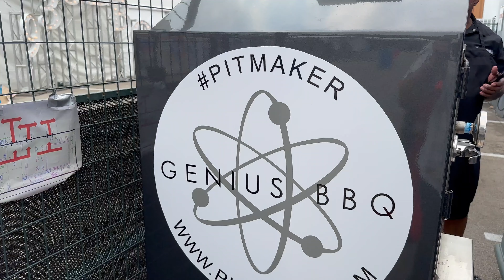2023 Pitmaker Houston Rodeo World Championship BBQ Cook-off Party Highlights!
Some great party and cooking highlights of our crazy 2023 Houston Rodeo World Championship BBQ Cook-off Party We'd like to say a special thanks to all of our teammates and special guest chefs, as well as all of our Donors and partygoers who make our party possible!  Until the next one!